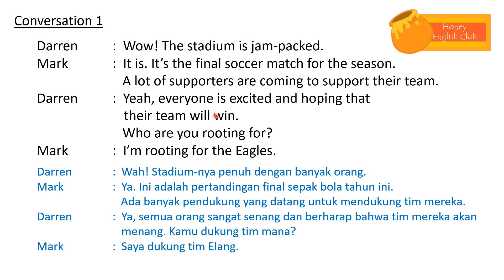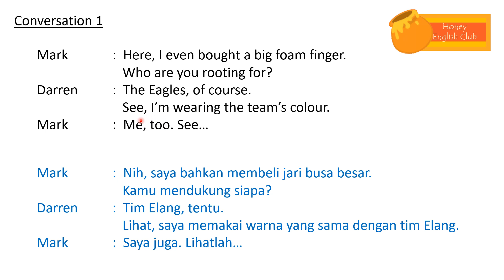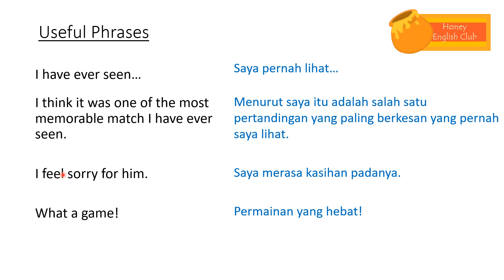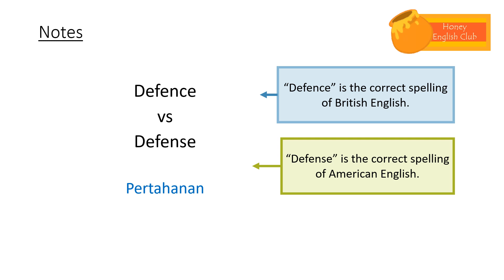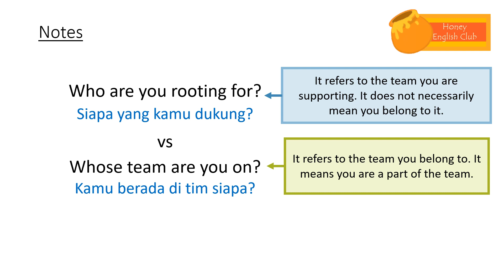Percakapan Sepak Bola Olaharga dalam Bahasa Inggris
Bercakap sehari-hari dalam Bahasa Inggris (Conversation in English). Dalam video ini dibahas mengenai percakapan tentang olahraga sepak bola dan menanyakan tim mana yang kamu dukung 'who are you rooting for?'.

Chapters
00:00 Percakapan di stadium sepak bola
01:11 Percakapan pertandingan sepak bola mengesankan
02:03 Arti frase jam-packed, even dan have ever seen
02:48 Perbedaan defence dan defense
03:25 Perbedaan Bahasa Inggris Who are you rooting for? dan Whose team are you on? Kamu dukung / di pihak mana?